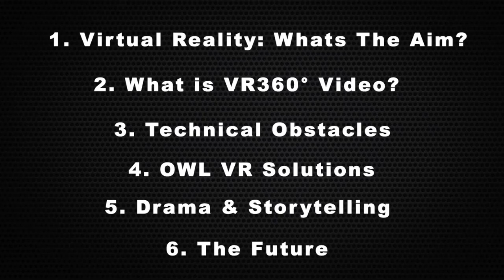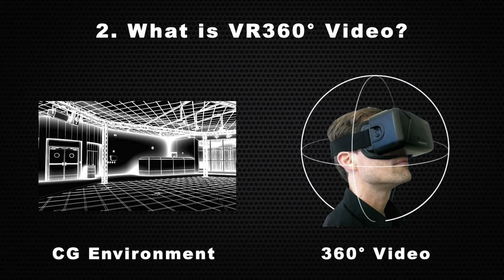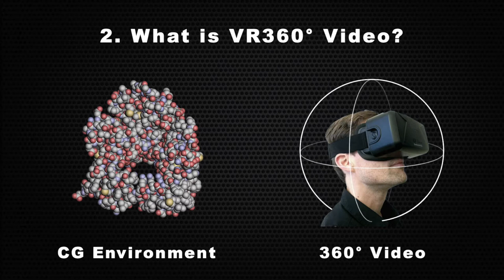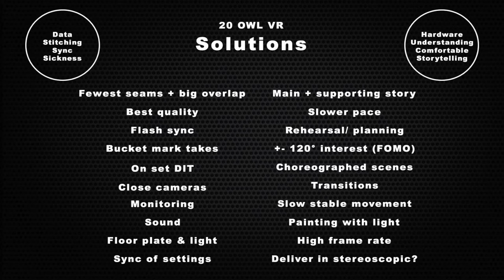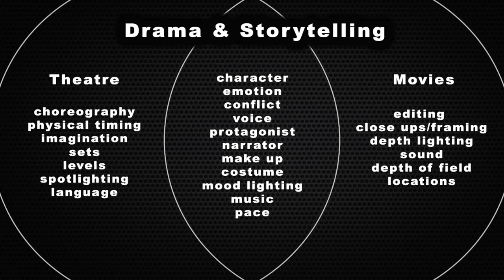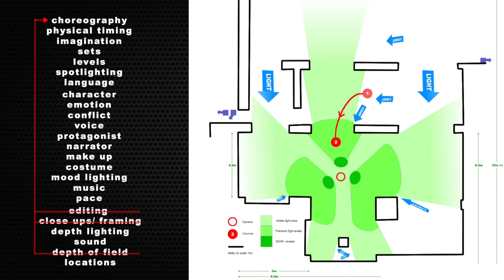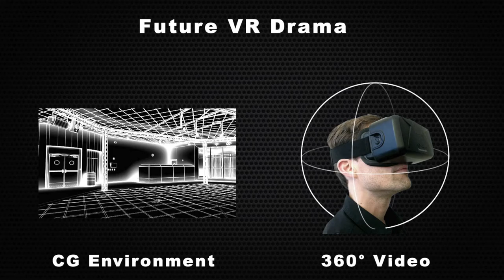Film Production Techniques with Oculus Rift (Richard Cambridge) - November 2015